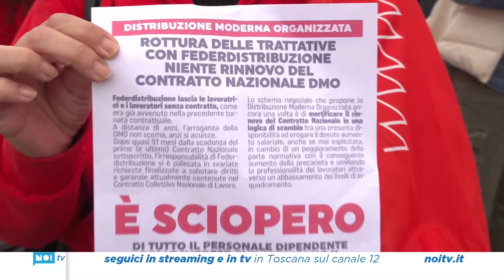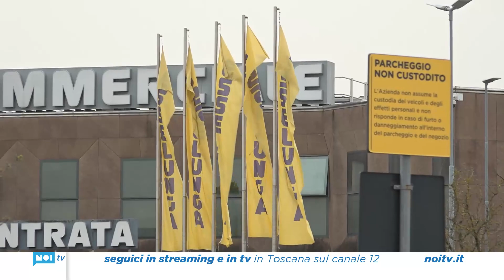Grande distribuzione, 5000 lavoratori chiedono il nuovo contratto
Sono 5mila in tutta la provincia di Lucca i dipendenti della grande distribuzione che aspettano il rinnovo del contratto. Questa mattina a Porcari il picchetto dei sindacati di categoria